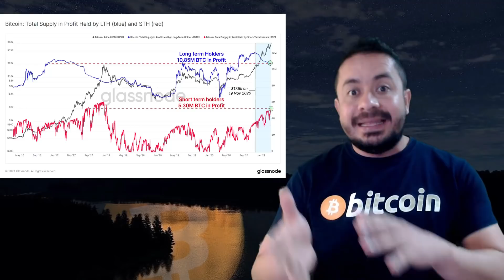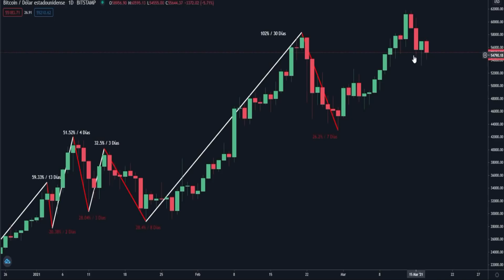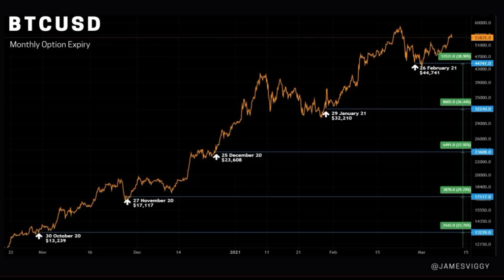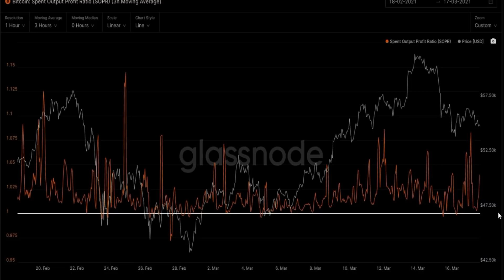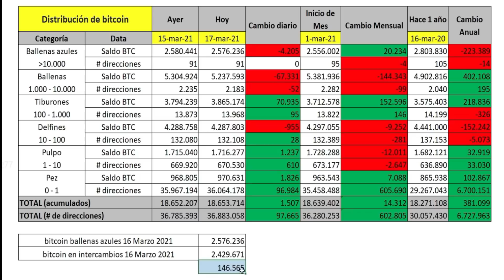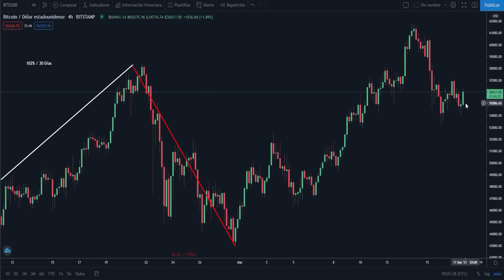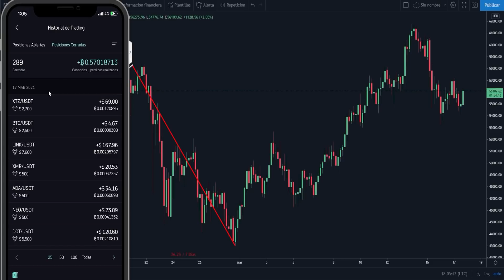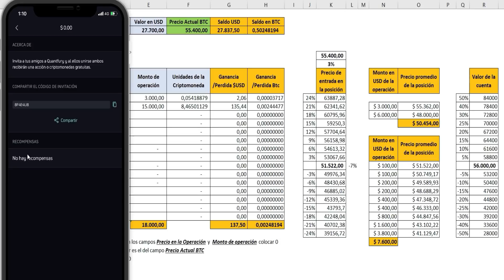🔥ESTO SOSTIENE el PRECIO de BITCOIN 2021🔥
La forma en que se vende y compra bitcoin entre sus usuarios de dice para dónde va el precio 2021

La aplicación de trading que uso y recomiendo es Quantfury ¡Nos permite operar a precios spot de los exchanges globales y de criptos en tiempo real y libre de comisiones! Únete a Quantfury y ambos recibiremos una acción gratuita como AAPL o UBER, o criptomonedas como BTC o ETH. Descarga Quantfury usa mi código de invitación: 8F4E4IJB

Si no sabes cómo operar en Quantfury en mi página web encuentras los tutoriales

Si deseas ahorrar obteniendo un ingreso pasivo en bitcoin o tomar un crédito Ledn es la solución, acá te explico cómo funciona el servicio y de qué forma usarlo si usas mi link y tomas un crédito ambos recibiremos $25 USD

Si estás buscando comprar bitcoin al mejor precio en Colombia Paxful es la opción, funciona como Mercado libre pero en este caso con bitcoin

Otra opción para la compra de bitcoin es Buda, funciona como una casa de cambio

Propinas:

Bitcoin: 36vfCHzU6taMqaWEwPXDJeLMFes5AHwbUQ
Litecoin: M7wHN23Lt54MtDzkuV3DiVKUGukt7GDqd8
Tether TRC20: TJvTPPaCfrh9ZA6s73mvQqpAhQRpw6QxFS